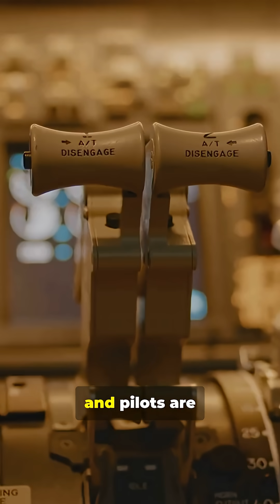Bird Strikes vs. Jet Engines: Why They Rarely End in Disaster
Thousands of birds cross flight paths every day—so why don’t we see more crashes?
It turns out jet engines are tougher, smarter, and far more tested than you think.